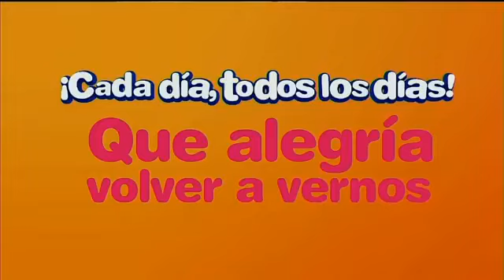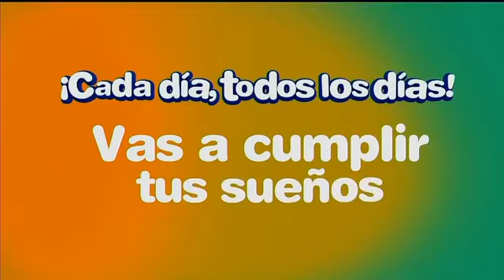Sorteo LOTO 9:00 p.m. 10 de noviembre del 2020